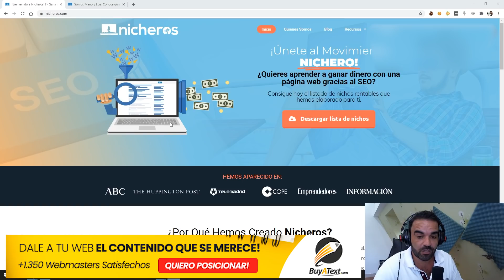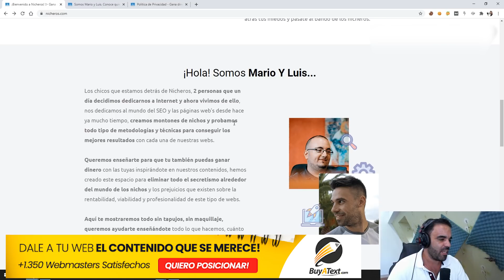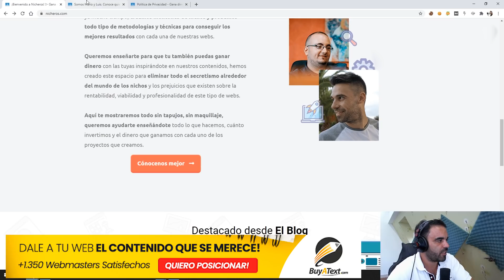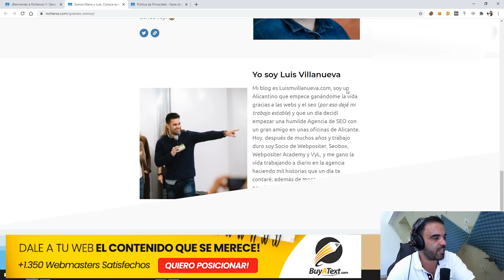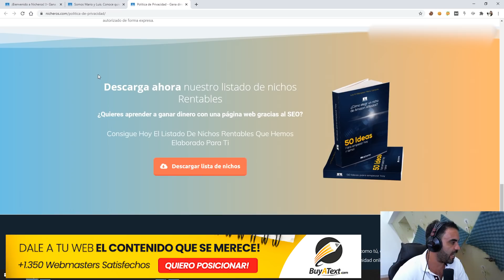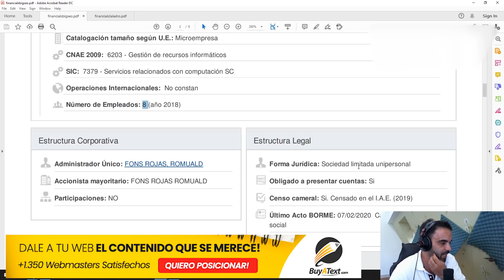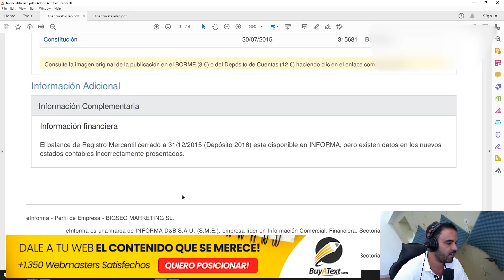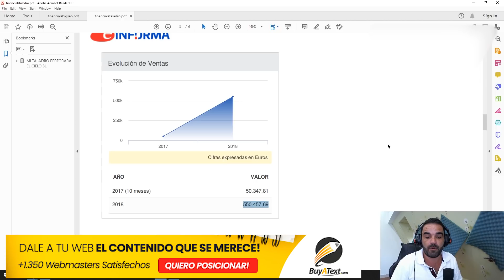💰CUÁNTO FACTURA ROMUALD FONS💰El MEJOR SEO del MUNDo🤢Goyo Gomez💯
Quieres Saber cuánto Factura Romuald fons con sus dos empresas?? Quédate hasta el Final de Video!!!

💰CUÁNTO FACTURA ROMUALD FONS💰 BIGSEO MARKETING & MI TALADRO💥Goyo Gomez💯

▬▬▬ 𝐀𝐆𝐄𝐍𝐂𝐈𝐀 𝐂𝐑𝐄𝐀𝐂𝐈𝐎𝐍 𝐃𝐄 𝐀𝐑𝐓𝐈𝐂𝐔𝐋𝐎𝐒 ▬▬▬

▬▬▬ 𝐀𝐆𝐄𝐍𝐂𝐈𝐀 𝐂𝐑𝐄𝐀𝐂𝐈𝐎𝐍 𝐃𝐄 BACKLINKS ▬▬▬

▬▬▬🐉 Goyo Gomez Vietnam  🐉▬▬▬

En este canal vas a encontrar todas mi aventuras en Vietnam, desde como llegue aqui hasta como TU puedes venirte, comidas, costo de Vida, trabajos, y mucho mas!!

IGNORAR TAGS